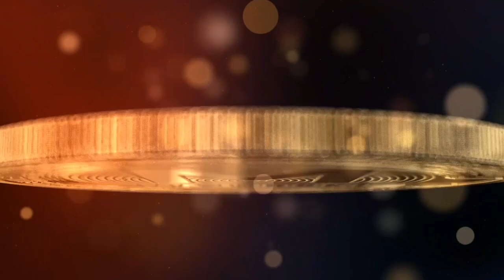Zachodni ZANZIBAR 🏝 ☀️ w Doroty URODZINY 😍 ALE CZADERSKIE KLIMATY i PRZYGODA 😱